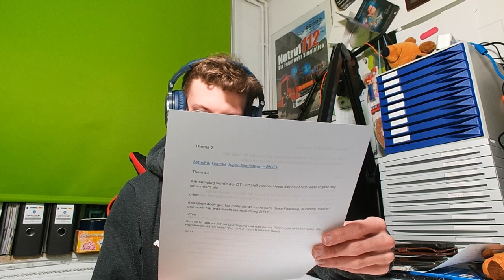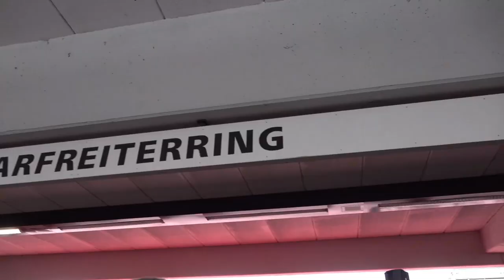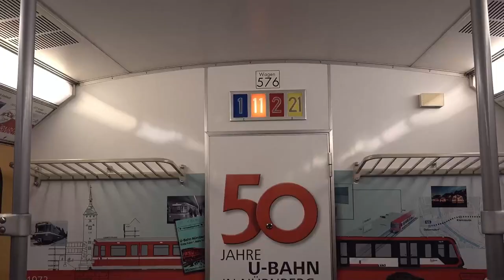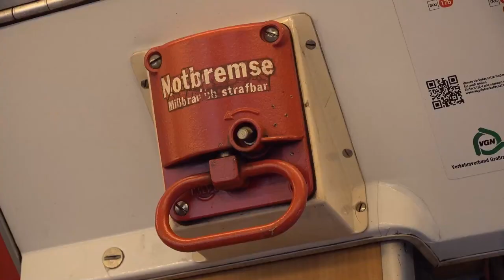News der Woche 2023 #3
Creator, mitwirken,

Abschnitte Video

News der Woche
Thema 1
Thema 3

Sport

Youtube News

Veranstaltungstipp 1

Veranstaltungstipp 2

Veranstaltungstipp 3